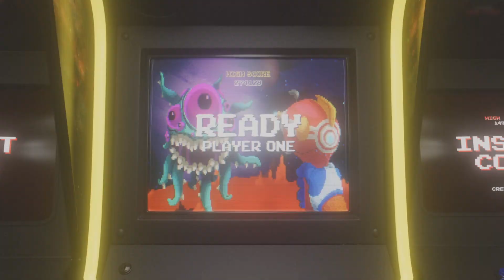Security Breach 1.14 Daycare Speedrun (2:13) Five Nights at Freddy's